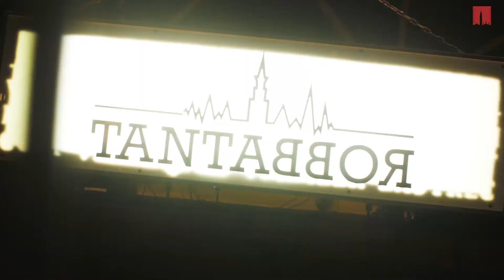VIVACOLONIE maggio 2018 - Gli Amici di Robi